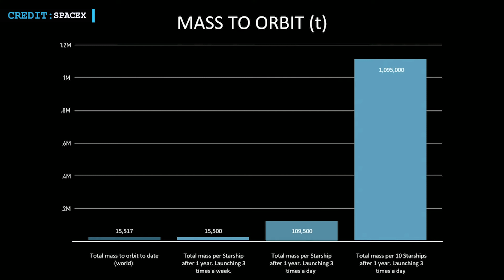Elon Musk's Long-Awaited SpaceX Starship Update - All details covered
Hello Friends, Welcome back to our channel and we will be covering the news what space lover is looking since yesterday, Oh! yes, we will be discussing what update Elon Musk has shared regarding Starship.
Now we’re going to start Musk’s 2022 Starship update which reiterated earlier events and forecasted upcoming Starship developments.